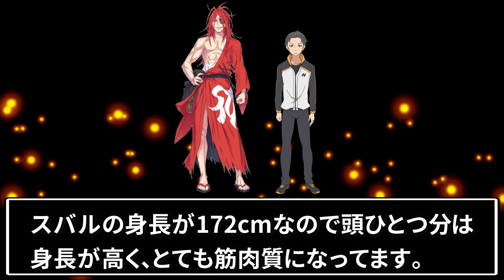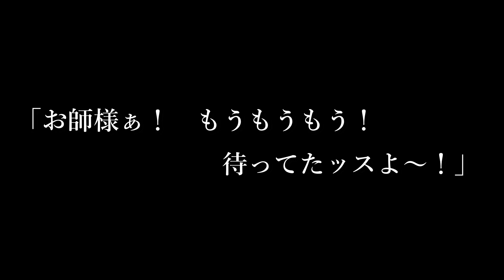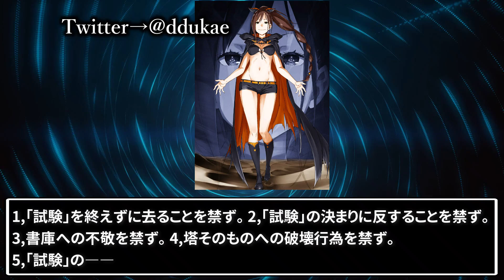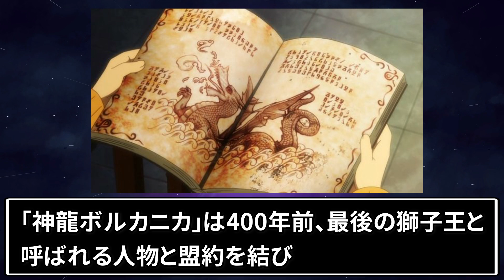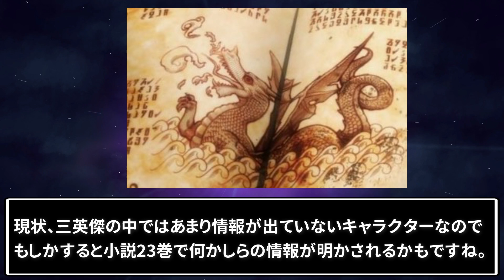【リゼロ】「嫉妬の魔女」サテラを封印した三英傑を簡単紹介！※ネタバレ注意【説明欄必読】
※この動画は本編(6章-23巻は含まれません)についてネタバレ注意でお願いします。

どうも、まるくんです！今回は、「嫉妬の魔女」サテラを封印し、三英傑と呼ばれた「剣聖レイド」、「賢者シャウラ」、「神龍ボルカニカ」を簡単に紹介しました！
「フリューゲル」についても軽く紹介しています。
全ては語れなかったので気になった方はぜひ、原作を読んでみて
ください！

※間違った情報がありましたらご指摘下さると幸いです。

お借りしたイラスト🖼※使用許可を得て使わせていただいています。
他の作品も見に行ってみて下さい！